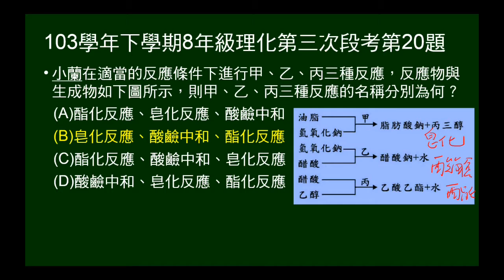103學年下8年級理化三段第20題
給三個化學變化，問各為何種反應。